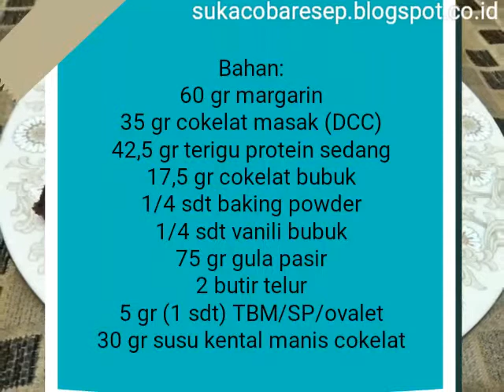Resep Brownies Kukus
Sumber 👉 blog: just try & taste, youtube: Hendra DS